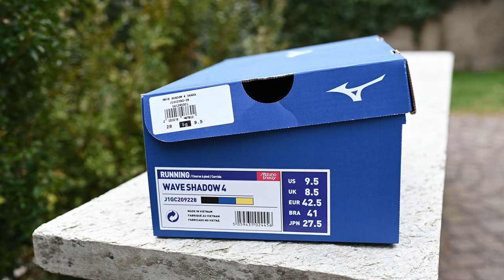Mizuno Wave Shadow 4 recensione | una scarpa A2 inaspettatamente «morbida»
Le Mizuno Wave Shadow 4 sono state lanciate l'anno scorso sul mercato italiano. Nella recensione raccontiamo il comportamento nella corsa e spieghiamo tutte le caratteristiche tecniche di questa scarpa.  Spieghiamo anche l'evoluzione di questa scarpa e raccontiamo pregi e difetti che abbiamo riscontrato durante l'utilizzo.

⏱️WAVE SHADOW 4⏱️
Per acquistare le Mizuno Wave Shadow 4, ecco i principali link:
► Link Amazon

⏱️SINTESI DEL VIDEO⏱️
00:00 Mizuno Shadow 4, perché comprarla?
00:10 Sigla
00:22 Mizuno Wave Shadow 4, caratteristiche
05:30 Mizuno Wave Shadow 4, impressioni in corsa

I miei prodotti Running preferiti (20 Febbraio 2021), aggiornati mensilmente, con recensione dettagliata
►Scarpe Allenamento A3: ASICS Dynablast
►Scarpe Intermedie A2: Saucony Endorphin Speed
►Scarpe Gara A1: Vaporfly Next %

Musics:
► RMCM & James Roche - Diamonds (feat. Micah Martin)